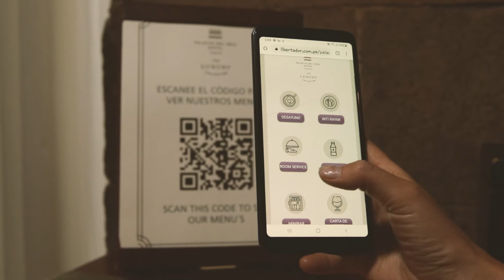We are ready to welcome you!